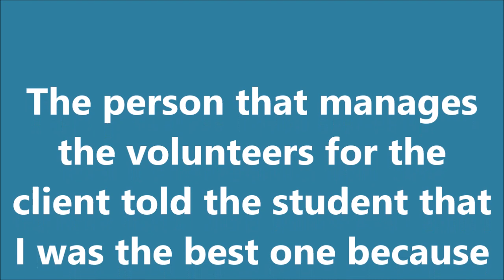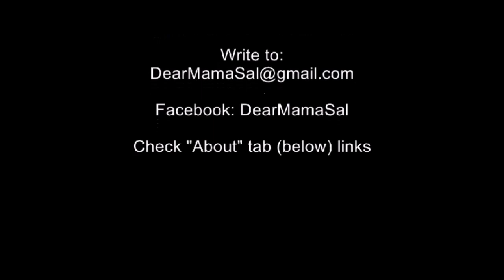The Joy and the Pain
Life gave me both today. A balanced day.